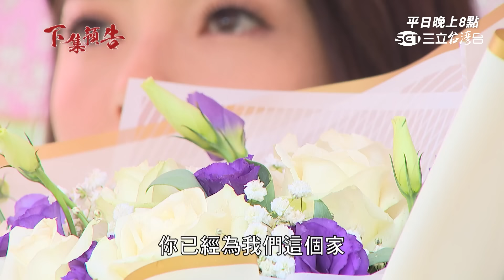兒子最重要！兄弟合體一起救兒！｜願望 EP57｜三立台劇